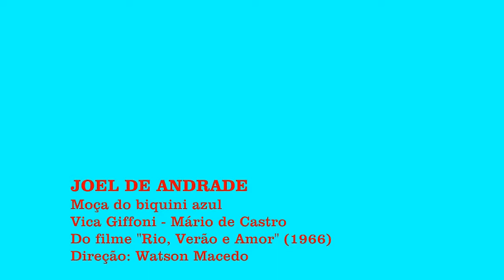JOEL DE ANDRADE - MOÇA DO BIQUINI AZUL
Cena do filme "Rio, Verão e amor" (1966).
Embora a música seja sobre uma garota do biquini azul, quem desfila de sunga na tela é o galã Milton Rodrigues!
Coisas do cinema nacional...